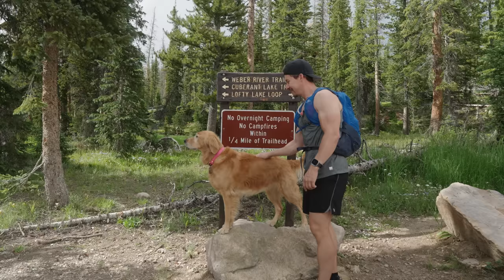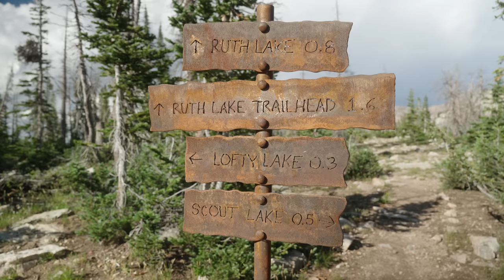My favorite day with Nala this Summer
I took Nala out to one of our favorite Summer trails in the Uinta Mountains in Utah. However, this time I wanted to try something a little different and summit a peak that was nearby, rather than completing the trail the same way that we always do. This was one of the most amazing evenings I've ever spent on top of a mountain. I love it when we try something new and it just completely crushes any expectations of how it might turn out.

Subs 455k